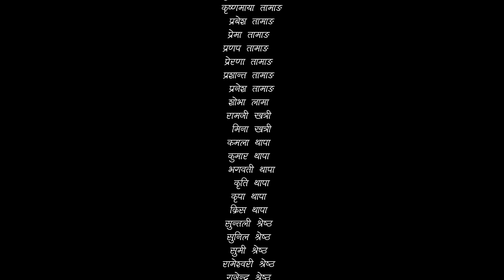Sita -"सीता" Episode-14 |Sunisha Bajgain| Bal Krishna Oli| Raju Bhuju| Sabita Gurung|Tara K.C| Sahin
Producer
Sailesh Khatri
Sumitra Thapa

Special Thanks
Om Prakash Agrawal
Saroj Oli

Artists
Raju Bhuju
Sabita Gurung
Tara K.C.
Sahin Prajapati
Sunisha Bajgain
Bal Krishna Oli
Samiya Karki
RK Manandhar
Shishir Aryal
Basu Khannal
Amar Lama Pakhrin
Subash Subedi
Puskar Dhungel
Sadikxya Khanal
Uttam Acharya

Title Song
Dipak Sharma

Singer
Benisha Poudel

Background Music
Subin Century

Publicity Design
Om Khadka

Production Manager
Bednath Dhamala

Cinematographer
Durlove Shrestha

Shishir Aryal

Durlove Shrestha

Sahin Prajapati